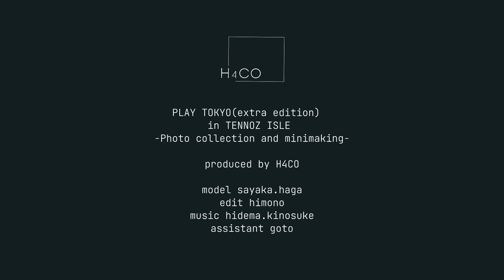PLAY TOKYO (extra edition ) in TENNOZ ISLE -Photo collection & minimaking-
PLAY TOKYO (extra edition )  in TENNOZ ISLE
メイキング&フォトコレクションムービー

□Produced by　H4CO(ハコ)

-CREDIT-
Cast：羽下 紗也華
Director of photography.Edit：ひもの
Assistant：ごとうさん。

□ごとうさん。

今後の制作・活動のために感想やアドバイス等コメントをいただけますと嬉しいです！